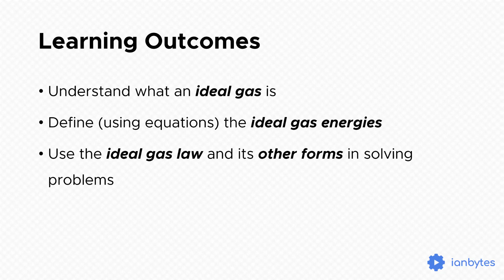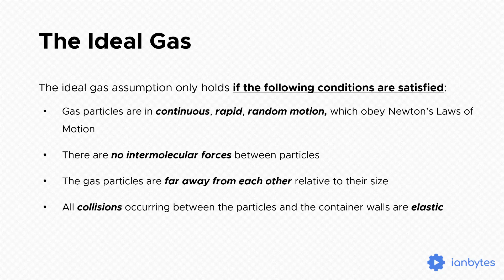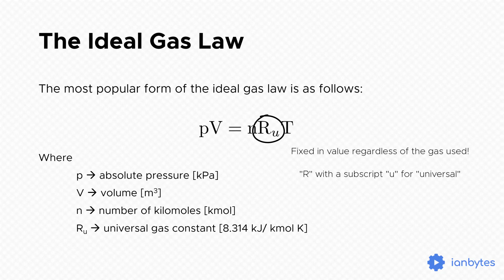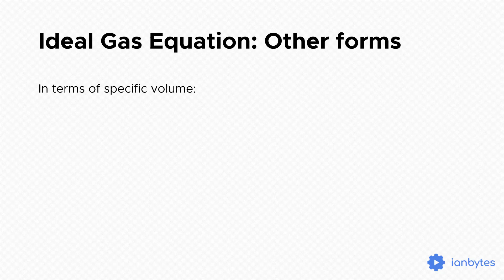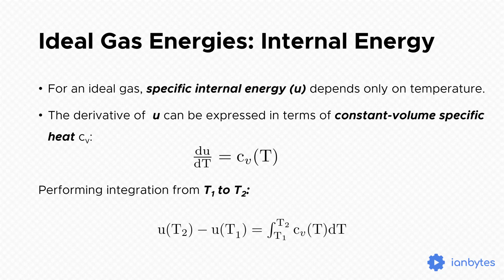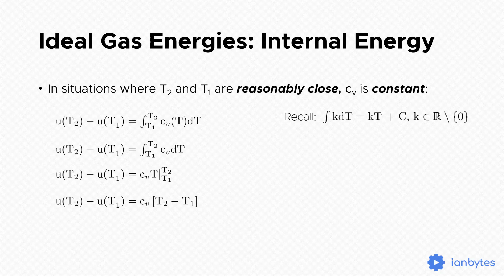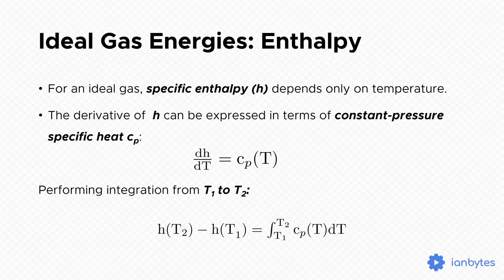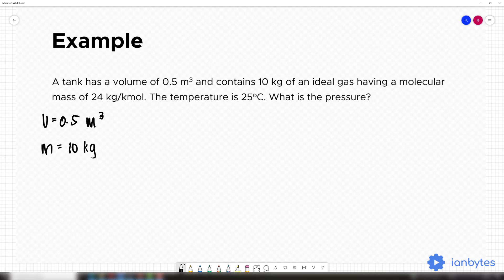Ideal Gas Models (Filipino) - Concept + Sample Problem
A brief discussion on the different forms of the ideal gas model, and the relevant ideal gas energies. A simple sample problem was demonstrated afterwards.

Reference: Fundamentals of Thermodynamics 8th edition (by Borgnakke and Sontnag)